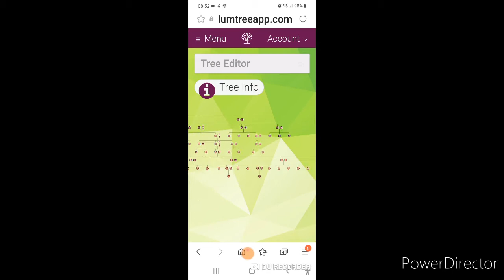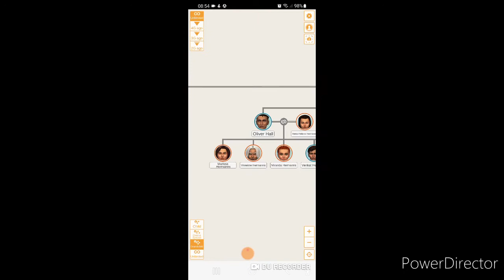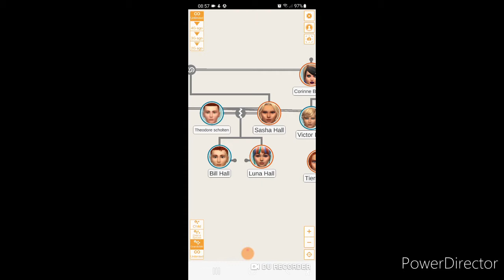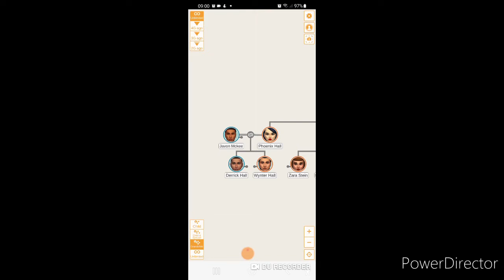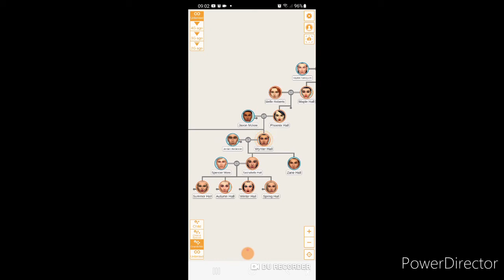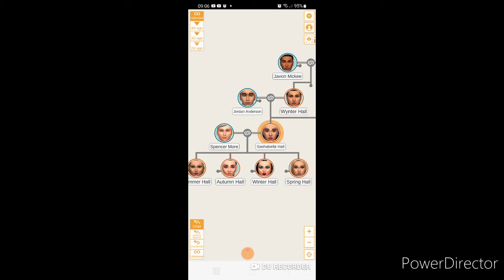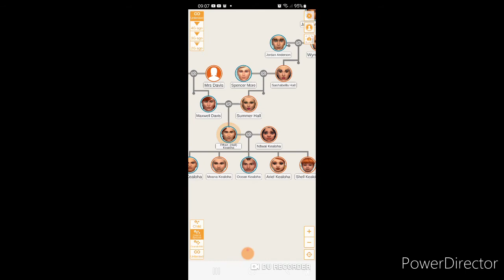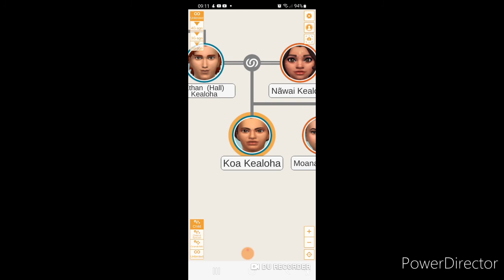sims 4 Hall/Kealoha Legacy family tree update and which family tree apps I use.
hey angelz hope you all having a wonderful day just thought I give this update for you.